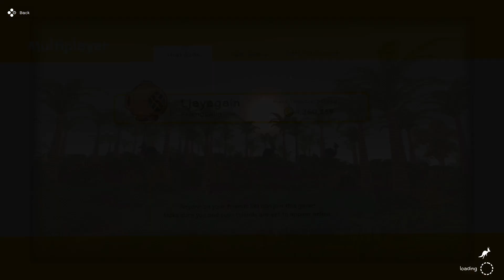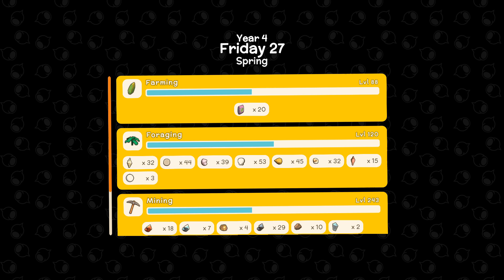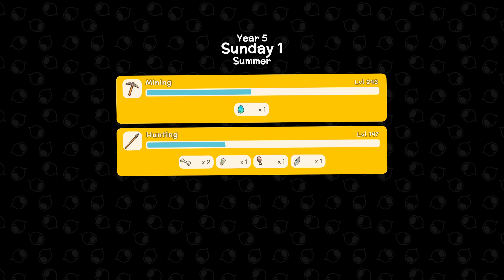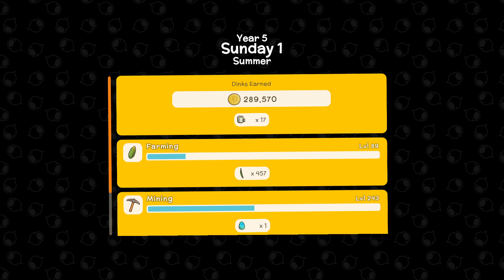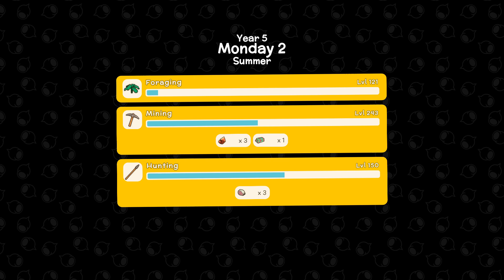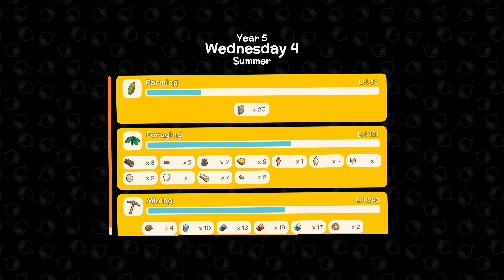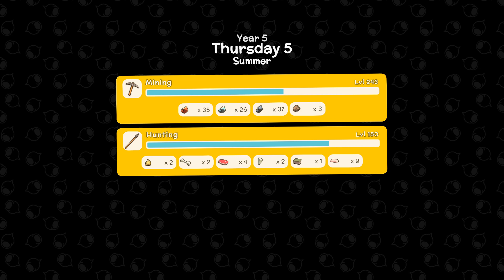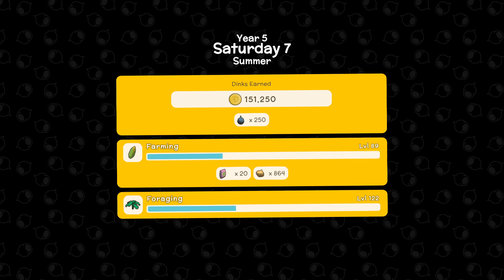Finishing up some of the town builds! - Dinkum w/friends